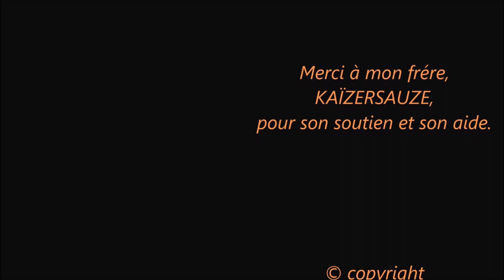épisode n°372 ; il était une fois, , l'ascension vers le collisée de Leyndell